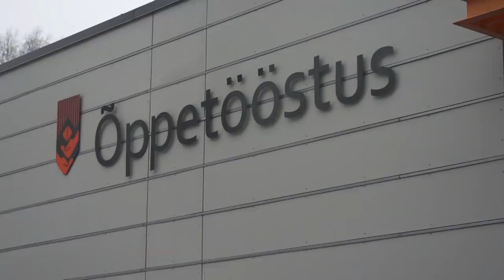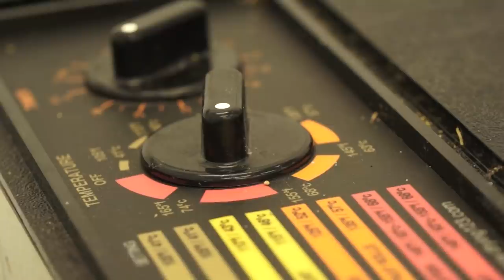Baltic Trophy Hunting TV Metsapoole S1E8